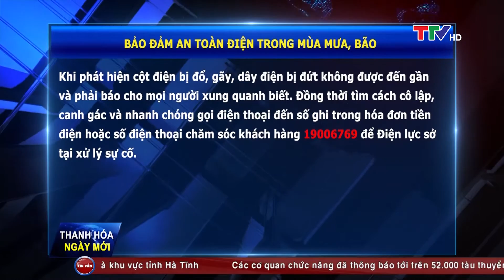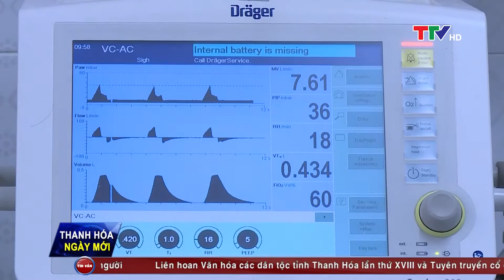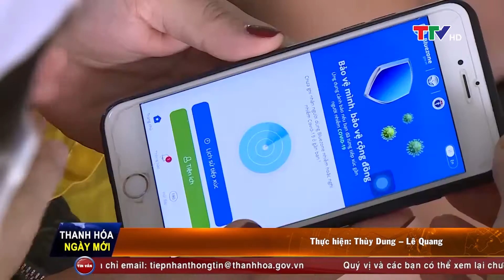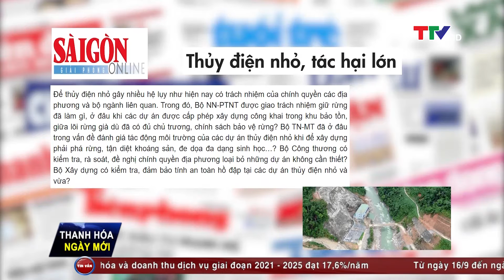Thanh Hóa ngày mới 22/10/2020